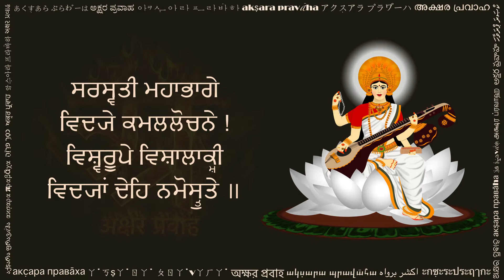ਸਰਸ੍ਵਤੀ ਦ੍ਵਾਦਸ਼ ਨਾਮਾਵਲੀ (सरस्वती द्वादश नामावली गुरुमुखी, Sarasvati Dwadasha Namavali Gurmukhi)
Sarasvati Dwadasha Namavali (ਸਰਸ੍ਵਤੀ ਦ੍ਵਾਦਸ਼ ਨਾਮਾਵਲੀ) is a beautiful Sanskrit composition remembering and praising the goddess of knowledge Mother Sarasvati (ਮਾਤਾ ਸਰਸ੍ਵਤੀ). In many Hindu traditions, students recite this everyday before starting their studies or as part of their daily prayers.

This video is shared with a hope to help readers of Gurmukhi script. You can practice this by reciting along the text and audio. Hope this helps in your sadhana.

Please share your comments below, and let us know what other texts would you like to see in Gurmukhi.